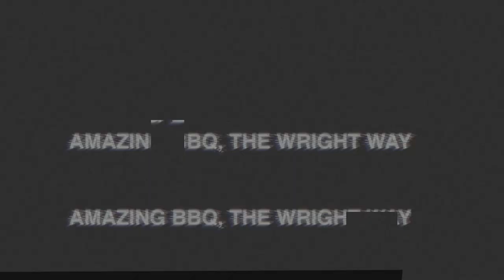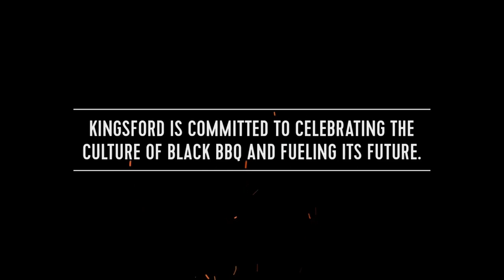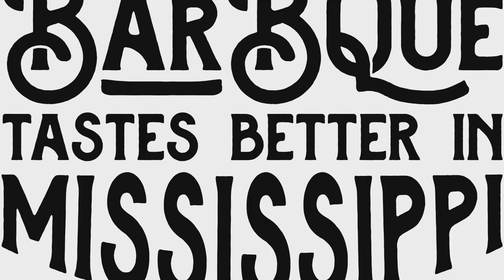PRESERVE THE PIT GRANT | THANK YOU FOR SELECTING US!